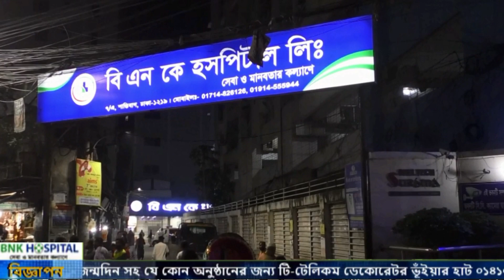দীর্ঘ দুই মাস পর ভোলার মেঘনা ও তেতুলিয়া নদীতে স্বাধীনভাবে মাছ ধরবেন ছেলেরা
দীর্ঘ দুই মাস পর ভোলার মেঘনা ও তেতুলিয়া নদীতে স্বাধীনভাবে মাছ ধরবেন ছেলেরাThis is T tv online 360 in my youtube channel just News & Entertainment